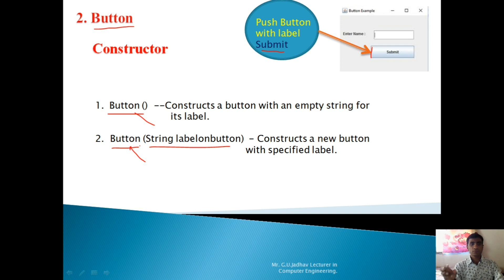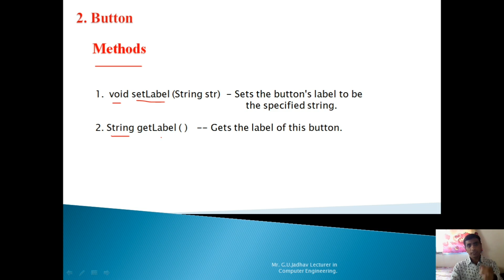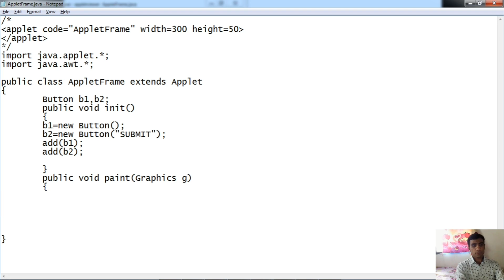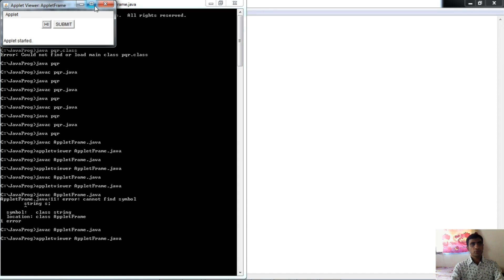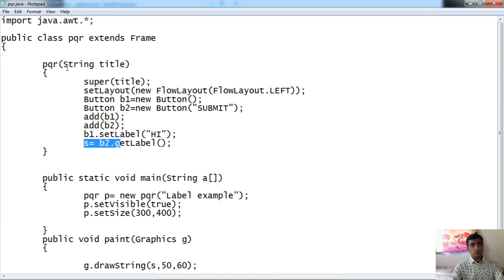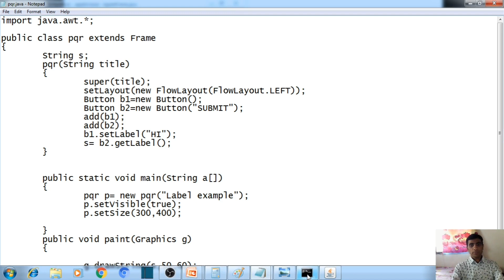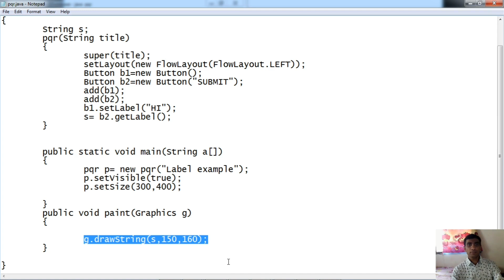Creating Button AWT Control in Java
This Video will brief you about How to create Button Control in Java using different Button class Constructor and How to add it on Frame and Applet in Java.